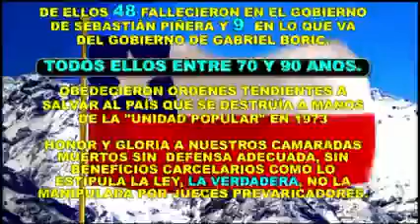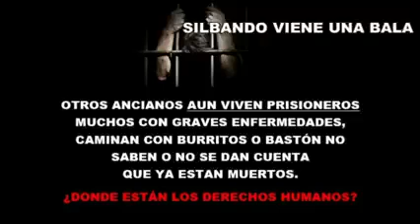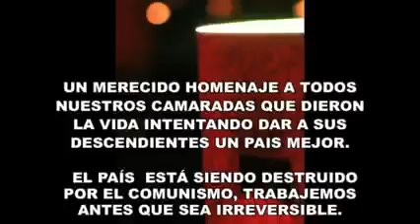FIESTAS PATRIAS NUESTRAS FFAA DENOSTADAS COMO MASACRADORAS POR BORIC. A LOS PPM DE PUNTA PEUCO